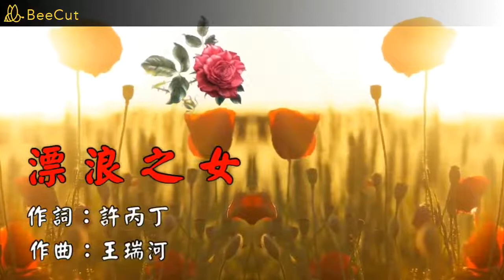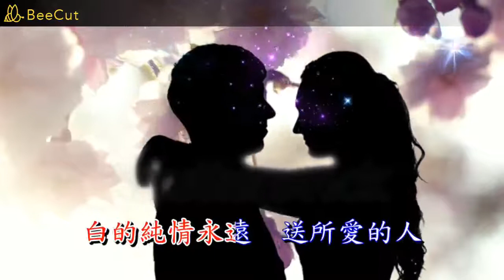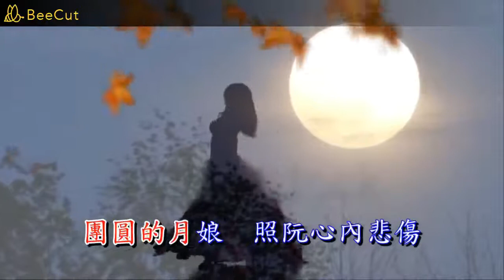江蕙 漂浪之女 KTV 純伴奏